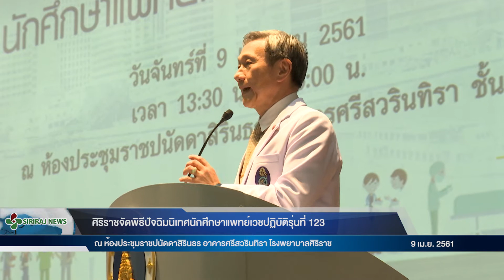Siriraj News - ศิริราชจัดพิธีปัจฉิมนิเทศนักศึกษาแพทย์เวชปฏิบัติรุ่นที่ 123 (วันที่ 9 เม.ย.61)